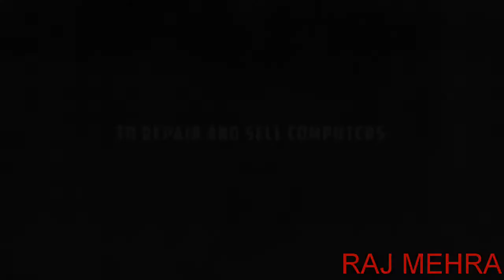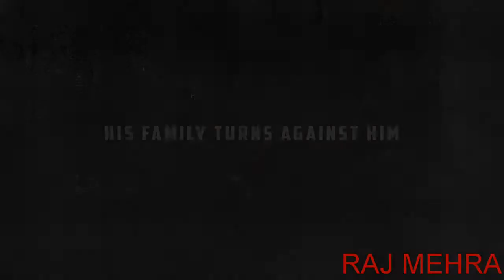PowerOfBelief Power_Of_Belief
Power of belief,
Belief in power,
Self belief,
Self power of belief,
Belief in yourself,
Belief in dream,
Boy belief system,
Power of belief system,
Belief in sandeep Maheshwari,
Sandeep Maheshwari belief,
Study belief system,
It's a story of a young gay